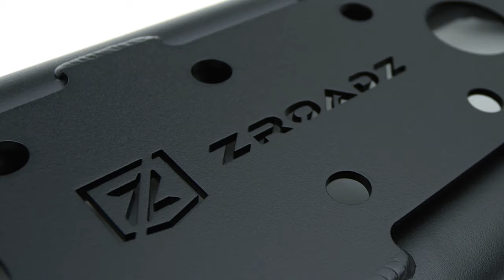Ford Bronco Rock Slider Side Steps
ZROADZ Rock Slider Side Steps are built to perform under the most rigorous conditions while still providing a large step area with perforated top plates for aid during entry. Designed with high clearance in mind to protect your vehicle’s rocker panels, ZROADZ Rock Slider Side Steps feature a rear kick out that helps you slide across larger obstacles and doubles as an oversized step to help you reach your gear mounted to your roof. ZROADZ Rock Slider Side Steps are made from heavy gauge 2.0-inch mild steel tubing and come standard with a 3 stage epoxy based black powder coated finish. Installation is completed in less than 30 minutes. ZROADZ Rock Slider Side Steps are covered with a limited 3-year warranty against material and workmanship and a 1-year warranty on the finish.

Features & Benefits:

 ► Rock Slider Side Steps for 4 door models - 2 pc
 ► Includes all necessary hardware and step by step instructions
 ► Heavy Gauge 2.0” Round Tubbing, Mild Steel Top Plates
 ► Semi-black, light texture finish
 ► Easy, bolt-on installation, no drilling required. Installs in lass than 30             minutes with basic hand tools.
 ► Covered with 3-year warranty against material and workmanship, 1-year warranty on the finish
 ► Manufactured by ZROADZ Off Road Products in Corona, California. Made in USA

ZROADZ Dynamic Mounting Solutions
Monday - Friday: 8 - 5pm PST